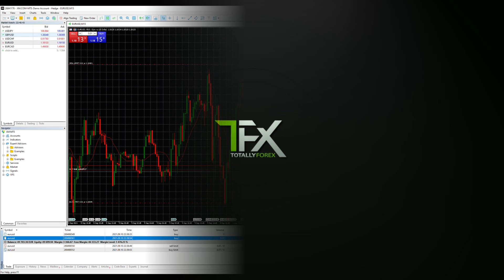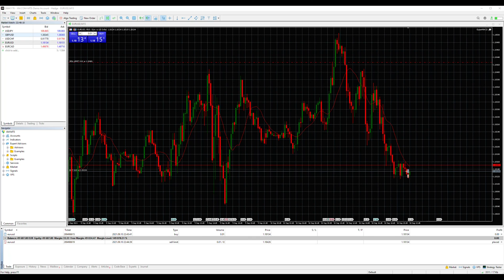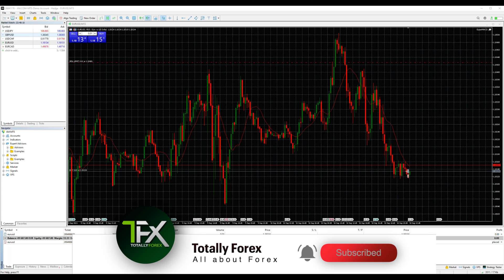How to setup Stop Loss / Take Profit & Trailing Stop on MT5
Learn how to place stop loss, take profit and trailing stop orders on Metatrader 5 - MT5 step by step.

In this video you will learn how to :
Place a stop loss order
Take profit order
Trailing stop odder
Modify excising orders
how to secure profits
And many more tips on how to use the stop loss / take profit and Trailing stop orders on Metatrader 5 - MT5 .

A stop-loss is designed to allow you to pick how much you are willing to risk with your trade, while a take profit is pretty much the exact opposite. It allows you to set how much you are willing to make as a profit with one trade and close it once you're happy with the amount.

Trailing stop is designed to protect gains by enabling a trade to remain open and continue to profit as long as the price is moving in the investor's favor